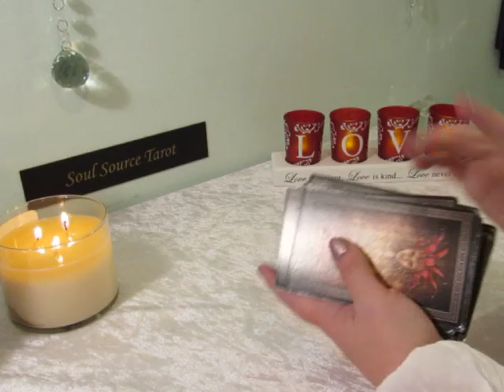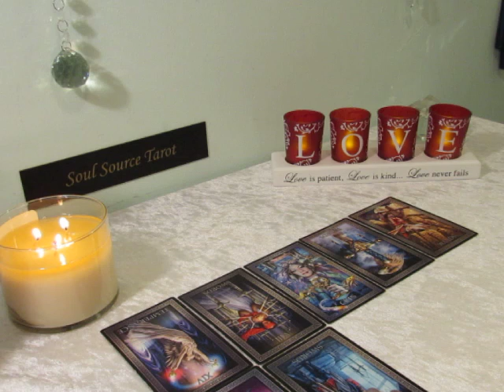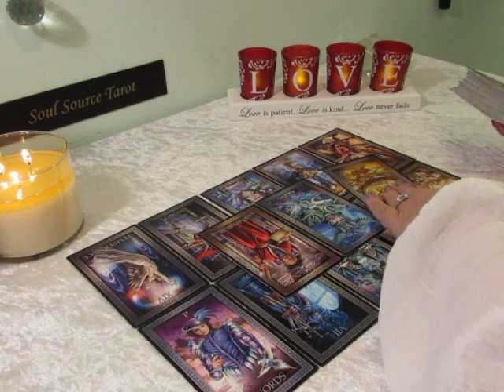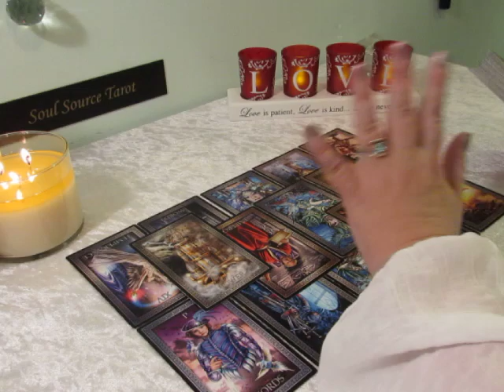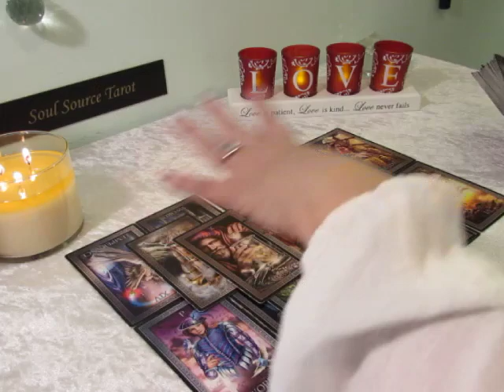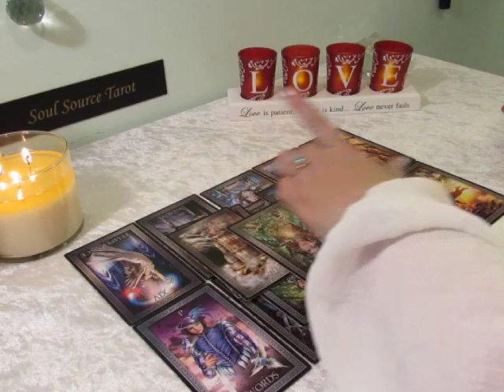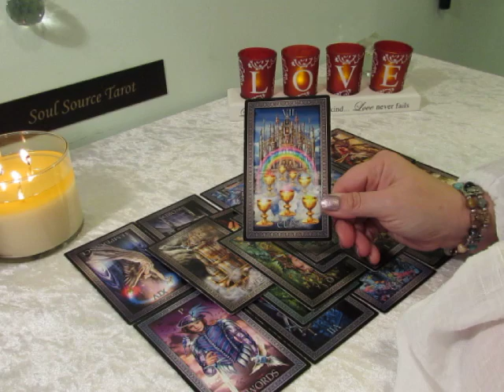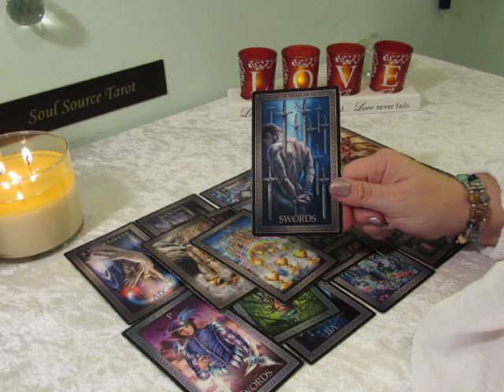~Singles~Water Signs~Soulmate Connection on the Table~Scorpio, Cancer, Pisces Tarot Reading